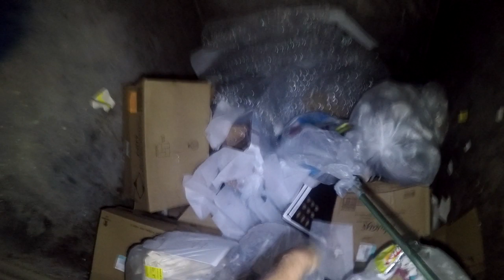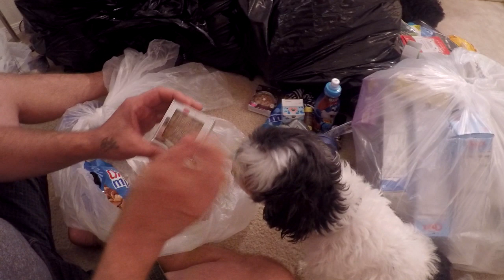The Mother Load Dumpster Diving !! Mega Super Outrageous Finds Diving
The Mother Load Dumpster Diving !! Mega Super Outrageous Finds Diving . ok we hit it big and it has been awhile since we found this much you want to make sure not to miss this video plus up coming part 2 !!! CVS and Dollar General Gave up a huge dumpster find. also we sold some stuff . but we found alot to donate and keep some